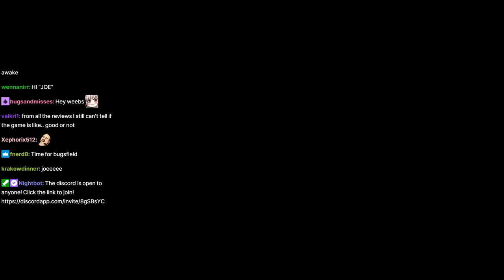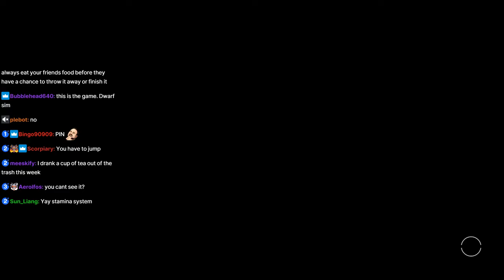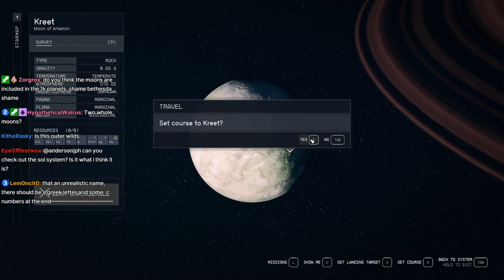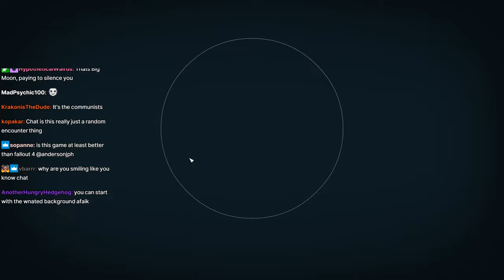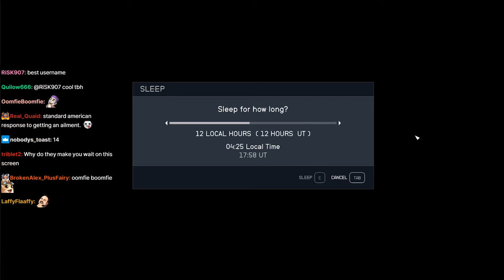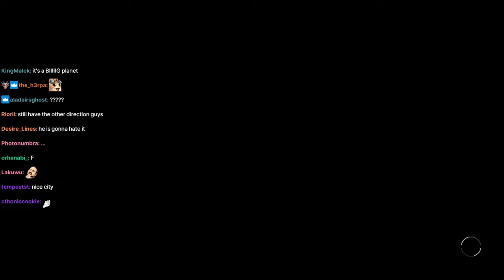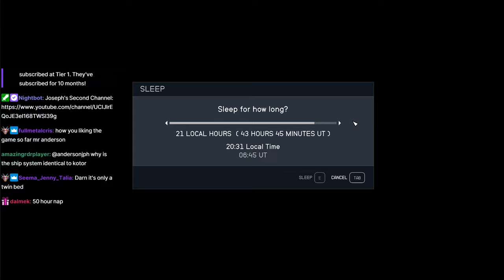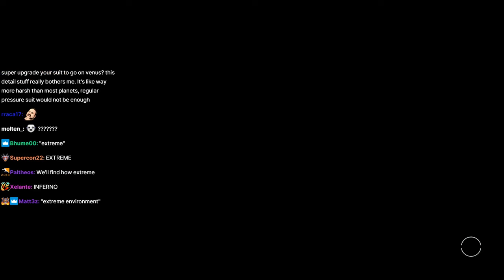What do they Breathe? | Starfield Stream 1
Staaaaaaaaaahfield
yeah, i really wasn't feeling armored core, sorry about that.
maybe i'll go back to it some day